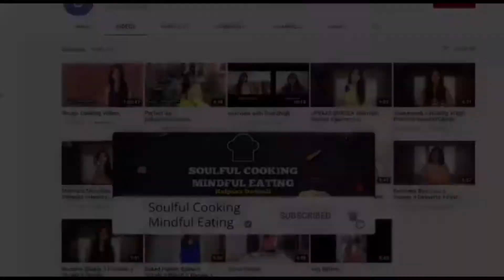Deepawali Celeberation With Junior Pushpa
Deepawaliceleberation # Deepawalipreparations